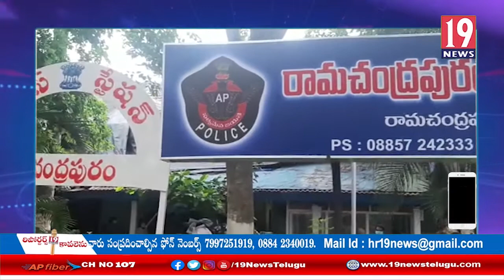తోట త్రిమూర్తులు ఎమ్మెల్సీ పదవిని రీకాల్ చేయాలంటూ దళిత సంఘాలు ఆందోళన: తూ.గో జిల్లా